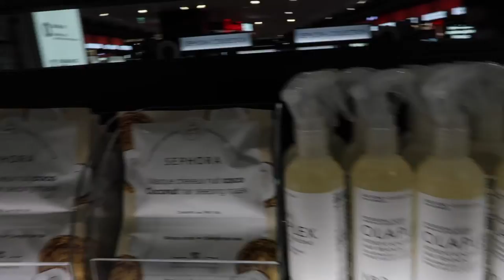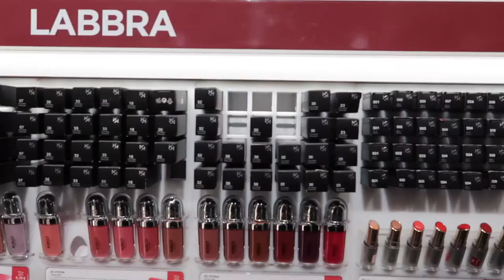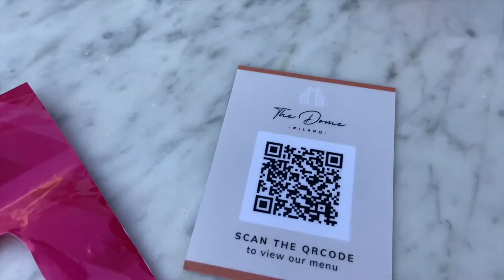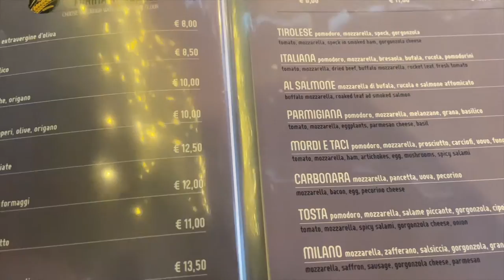A DAY IN MILAN | designer outlet shopping | delicious pizza | dizzy day drinking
In this 2022 MILAN VLOG I travel to Italy for the first time in my life, take you shopping in the city center and of course try wine that I hated...

I hope you enjoyed the video, if so please leave a like and comment down below what type of videos you would like to see on this channel in the future!!

In my next video I will be talking about why I got surgery and how I feel about it.
Make sure you turn your post notifications on so you won't miss it!